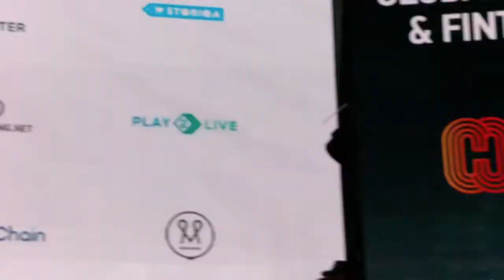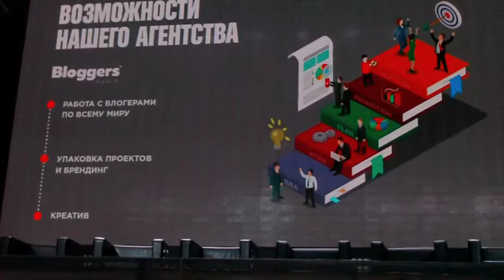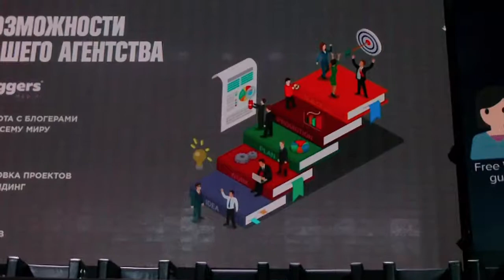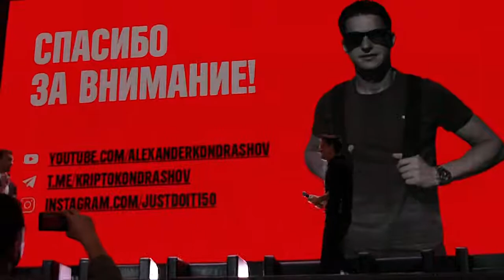KriptoKondrashov Global Blockchain and Fintech Forum. Bitcoin Russia 2018